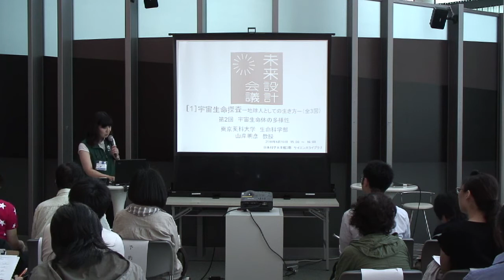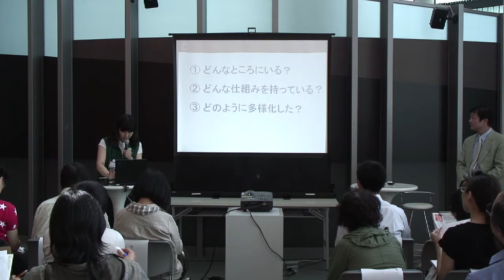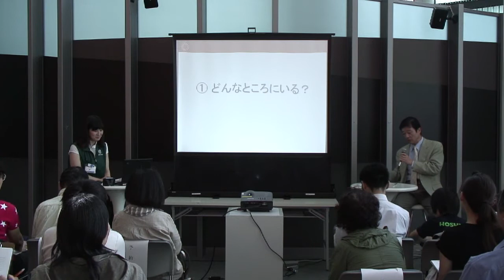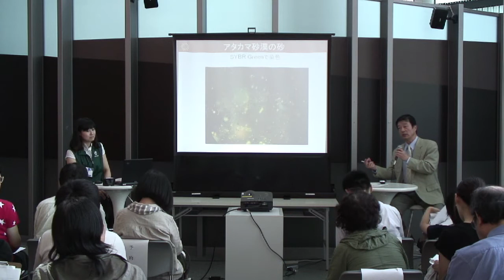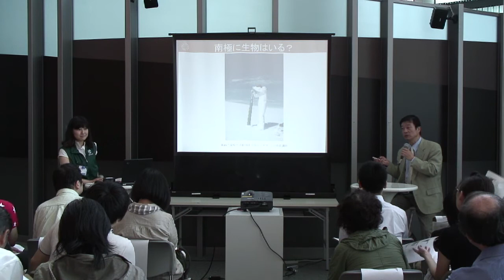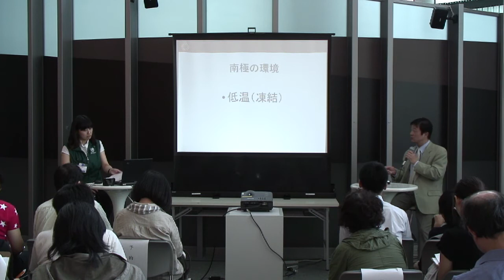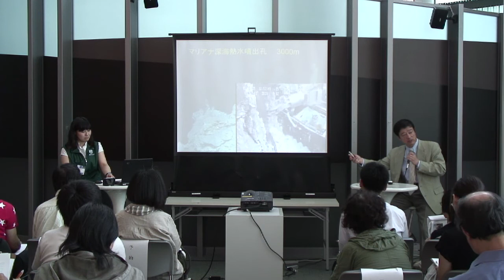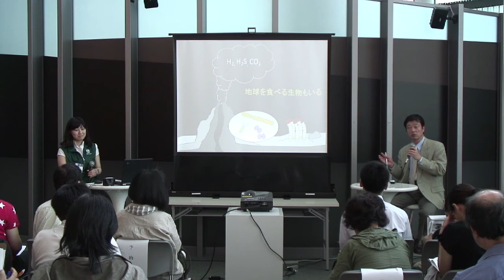未来設計会議「宇宙生命探査」02 宇宙生命体の多様性(一部のみ)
※本ページは一部のみ再生です。全編を通してご覧いただくにはこちら↓

未来設計会議 シリーズ1「宇宙生命探査―地球人としての生き方」
02 宇宙生命体の多様性(一部のみ)

講師：山岸明彦(生命科学／東京薬科大学 教授)

地球生命の姿から宇宙生命を見ると？

温度120℃の熱水の中、強い放射線の降り注ぐところ、あるいは真空の宇宙空間など、思いもかけない極限環境で生きられる生物がいます。火星や木星の衛星など、地球以外の場所でも生命が誕生し、独自の進化を遂げているのかもしれません。未だ見ぬ宇宙生命体の多様性を考えつつ、地球生命体のアイデンティティをさぐります。

[未来設計会議とは...]
これからの社会システムや､私たち人類の生き方は､どうあるべきなのでしょう｡研究者の話をもとに未来社会の設計図を考える､参加型のトークイベントです｡

ファシリテーション：竹下陽子

※本イベントは2010年6月19日(土)に日本科学未来館で開催されました｡

(画像クレジット)
南米チリのアタカマ砂漠：吉村義隆(玉川大学)
南極に生物はいる？：小川麻里(安田女子大学/第49次 南極地域観測隊)
南極の氷の中の微生物：吉村義隆(玉川大学)
深海に生物はいる？：加藤真吾(東京薬科大)
マリアナ深海熱水噴出孔：科学研究費アーキアンパーク